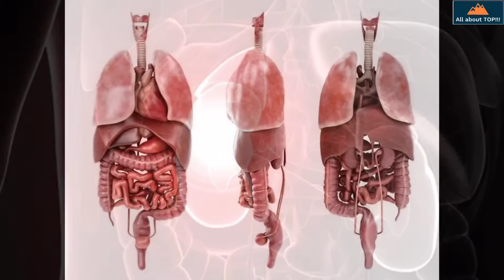ANIM NA BOKSINGERONG NAMATAY PAGKATAPOS NG LABAN / BOXERS DIED IN THE RING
Karamihan sa mga napapanood nating mga laban ay maaksyon at kapana panabik, na walang nangyayaring masama sa mga Boksingero.

Ngunit sa tuwing ang isang Boksingero ay umaakyat sa ring.

Hindi na nya tiyak kung ano ang posibleng mangyari sa kanya, sa kadahilanang nailalagay na ang kanyang buhay sa kapahamakan.

Sa buong boxing history, may mga ilan ng hindi pinalad at nalagutan ng hininga dahil sa mga pinsalang natamo nila.

Dahil ang tunay na panganib ay posibleng mangyari sa loob ng ring.

Source

ANIM NA BOKSINGERONG NAMATAY PAGKATAPOS NG LABAN / SIX BOXERS DIED AFTER THE FIGHT DUE TO INJURIES

1. Christian Daghio
2. Maxim Dadashev
3. Hugo Alfredo Santillan
4. Boris Stanchov
5. Patrick Day
6. Rashed Al-Swaisat